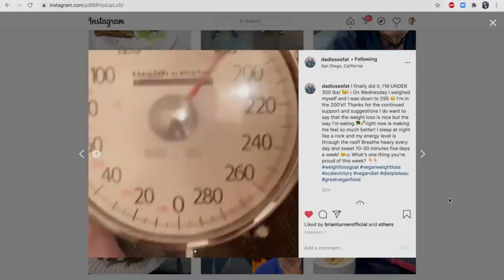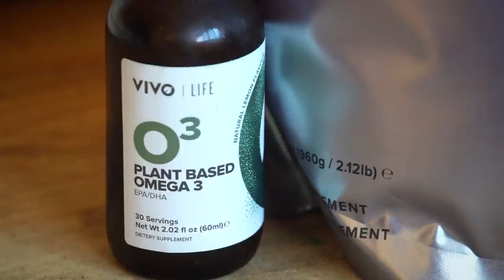My Dad Went Vegan For 6 Months & THIS Happened!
My dad has inspired me my whole life but recently my inspired my dad to go vegan.  I spent a week filming and creating this mini-doc to show you what happened over the first 6 months of him going vegan!

SEND US STUFF TO USE AND TRY! My PO Address:

USA